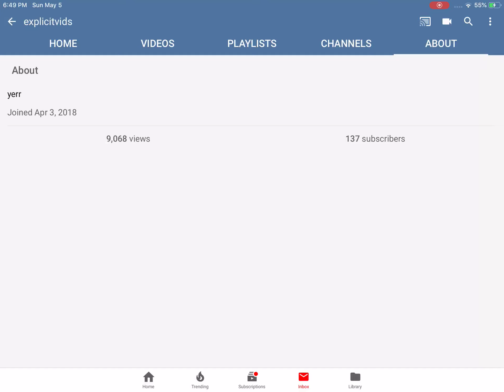so close to 10k views